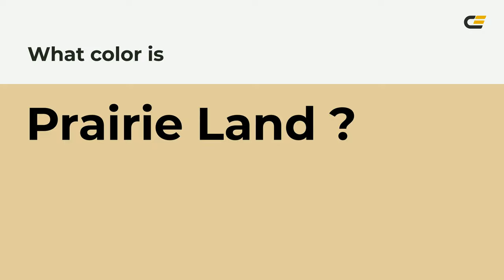Prairie Land color e2cc9c hex color - Yellow color - Cool color e2cc9c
What color is Prairie Land ? e2cc9c hex color - Yellow color - Cool color e2cc9c

Hex e2cc9c Color Code is also known as Prairie Land color.

Hex e2cc9c Color code in RGB color code model is created after adding 88.63% red color, 80.00% green color and 61.18% blue color.
Hex e2cc9c Color code in CMYK color (process color) code model is generated after subtraction of 0% cyan, 9% magenta, 30% yellow and 11% black.